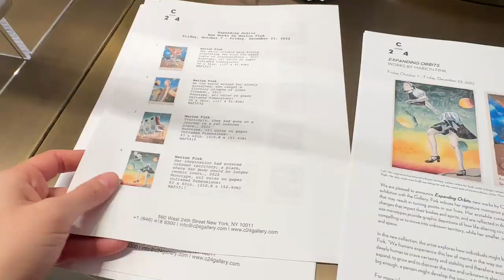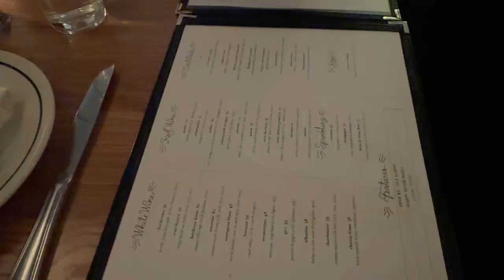Daily Life in NYC | Exploring the art scene in New York City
The best night yet! In today's vlog I went to a collective open doors gallery night on 24st in Manhattan. It was the first time all galleries in the street came together and let me tell you it was  a great opportunity for members of the community to come and view the latest artwork from artists. I fell in love with a piece by Marion Fink featured in this vlog.

☾ Visit Marion Fink's latest exhibition Expanding Orbits for free at the C24 Gallery until December 23, 2022

I hope you enjoyed the video and it puts you in the mood for the holidays.

FILMED ON CAMCORD -
Camcord is a tool that makes blogging EASIER than ever before. My husband created this app and I've been testing it for months now. I am incredibly excited for you to download Camcord and start vlogging! This is going to make vlogmas so much easier.

Camcord @Adeline

This video is about vlogmas, nyc, nyc vlog, Christmas, unedited vlog, day in my life, day in the life, day in my life vlog, day in my life NYC, exploring series.